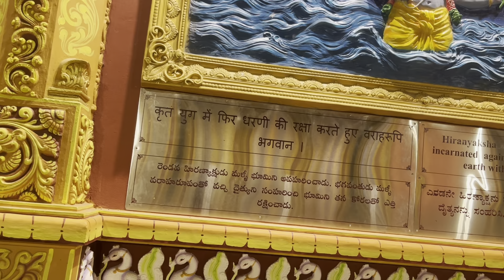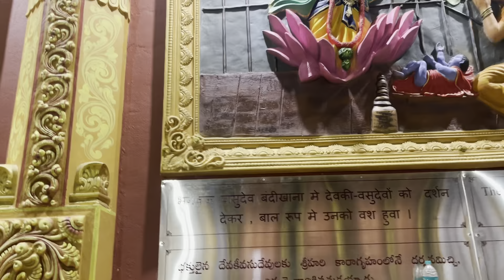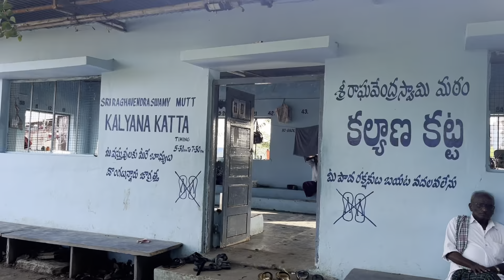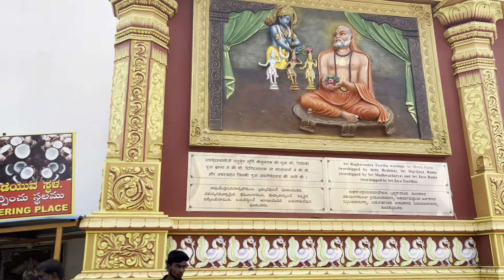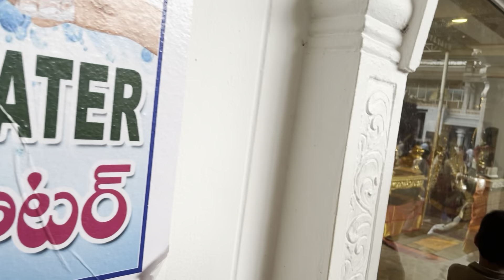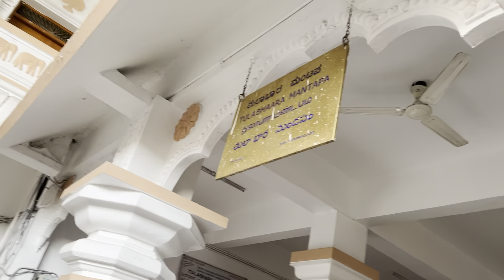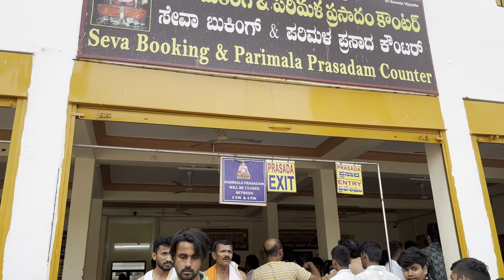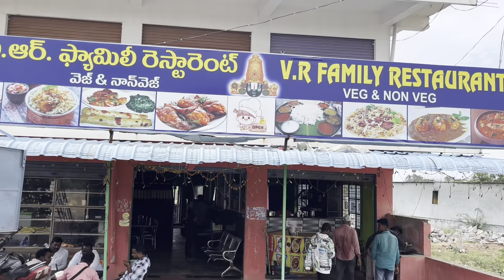Part-2 మంత్రాల గురు రాఘవేంద్ర స్వామి టెంపుల్లో దర్శనం@ మంత్రాలయంలో చూడవలసిన ప్రదేశాలు